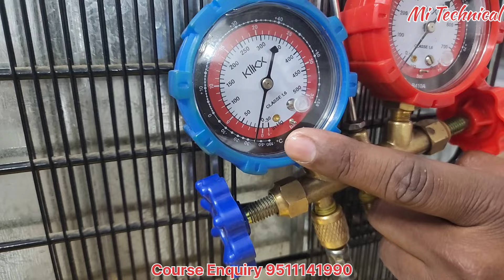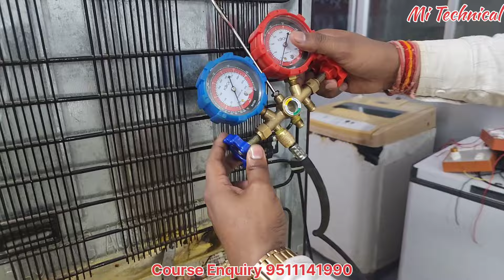लीकेज या चोक How to Find leakage vs Chok || गलती से भी ऐसी गलती ना करें bum💥 धमाका से बचे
About Video:-
लीकेज या चोक How to Find leakage vs Chok || गलती से भी ऐसी गलती ना करें
About Coching institute
Mi Technical institute Azamgarh UP India Pin 276001
Course Enquiry
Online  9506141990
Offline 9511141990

हाउस वायरिंग PDF ईबुक डाउनलोड